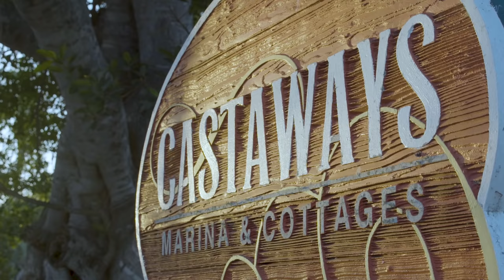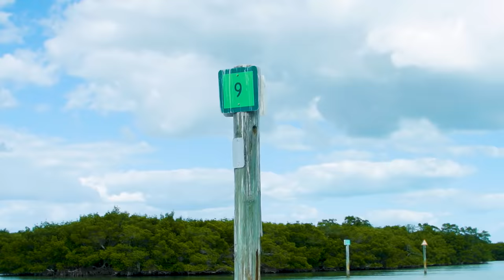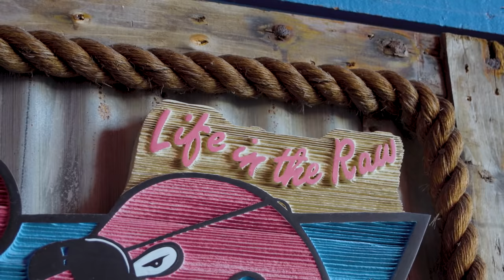SEA-DOO Fishing in Lee County Florida | Would you eat a bluefish?! | Catch and Cook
Conditions were blowing hard back home so I drove over to the West coast of Florida to try my luck. The wind was still blowing there too, but I was able to sneak out for a SEA-DOO adventure and I was stoked to find some fish along the way. Lee County is not only known for its beautiful beaches and wildlife, but for their historical fishery as well. I recently learned about their artificial reefs that are great for bottom fishing and some are close enough to dive/snorkel. I will definitely be back to give those a try!

I hope y’all enjoy this video, as always thank you so much for all of your love and support, it means the world!

If you are planning to fish Lee County you can check out their artificial reef program

For gear used in my videos you can shop my personal amazon lists